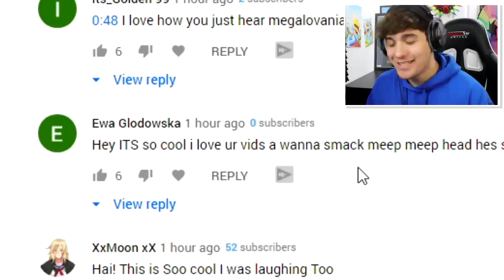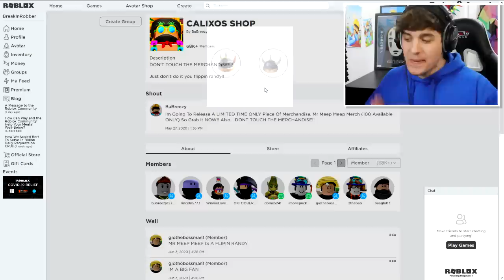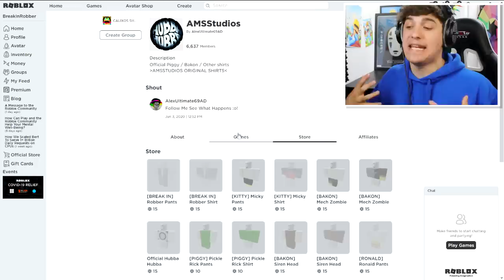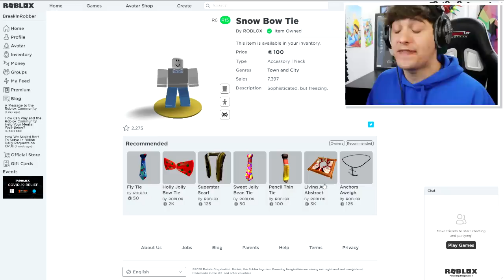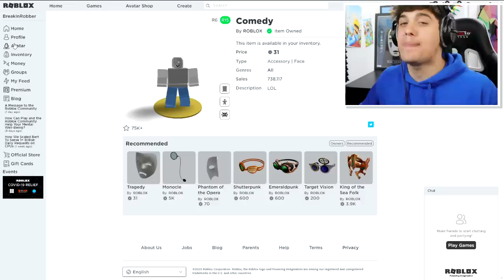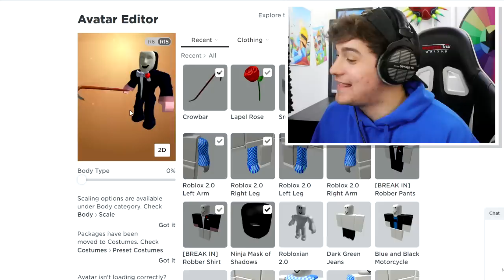ROBBER DISGUISE TROLLING!! | Pretending To Be FAKE SCARY LARRY ROBBER In Roblox BREAK IN!!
Today i Create Scary LarryS robber from BREAK IN a roblox account!! and use it to troll a server of break in!! They then got revenge by destroying my house in the final ending RIP

🛒 Hottest Merchandise!!

--Credits--

Music & Sounds:
Epidemic Sounds